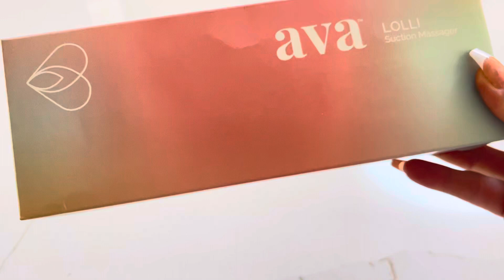October 6, 2023